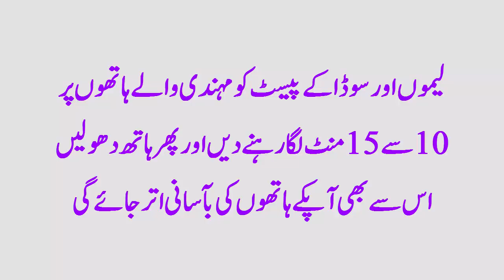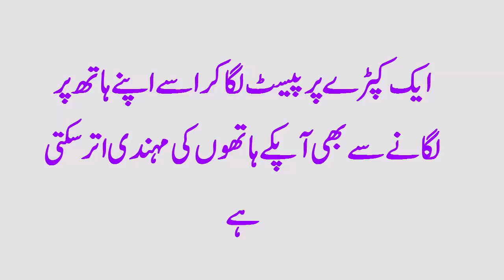Beauty Tips For Girls | How To Remove mehndi From Hands In Urdu | 4 Easiest Tips For Remove Mehndi